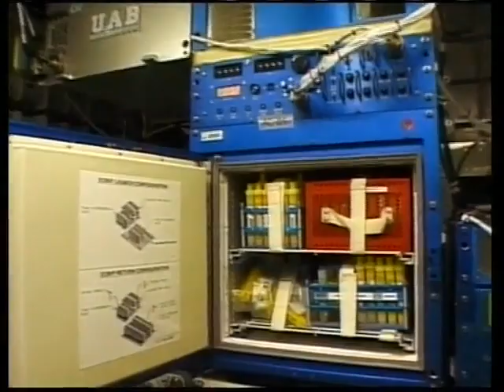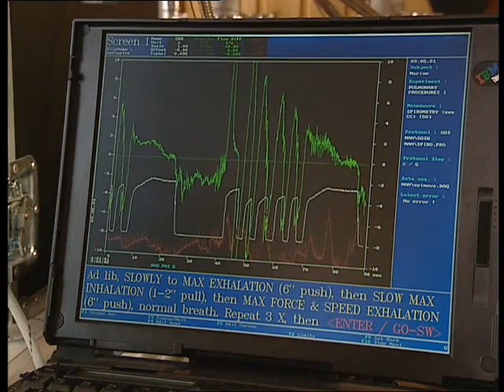A Tribute to STS-107 by ESA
ESA tribute to the STS-107 crew who were lost with Space Shuttle Columbia on 1 February 2003.